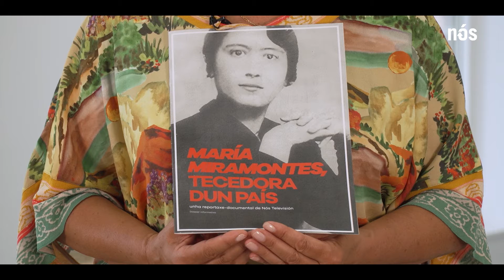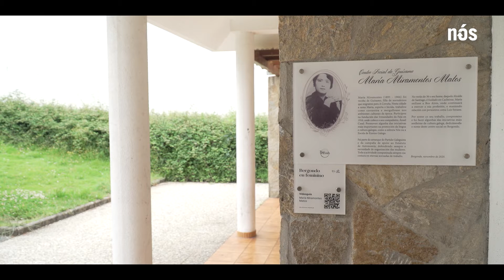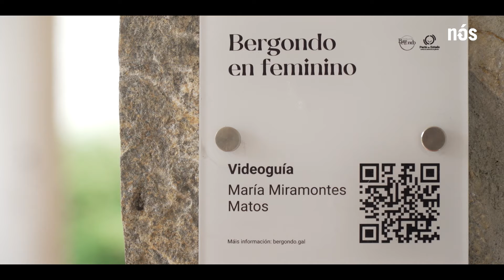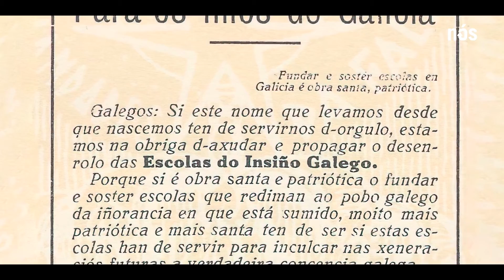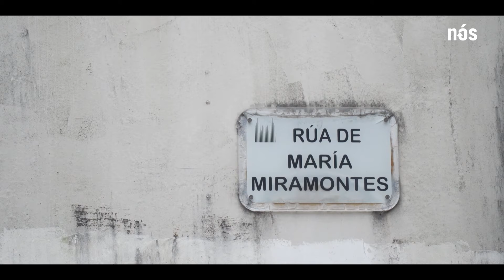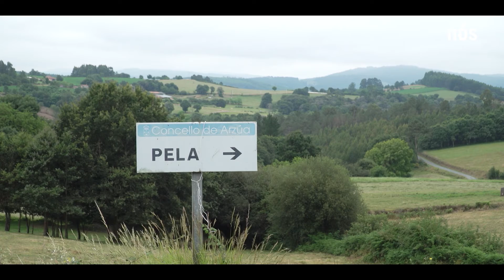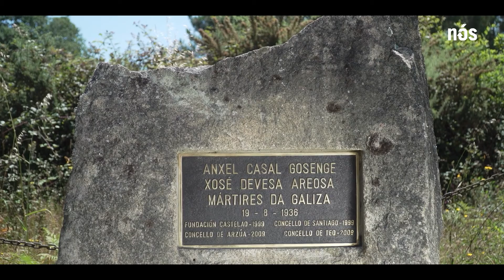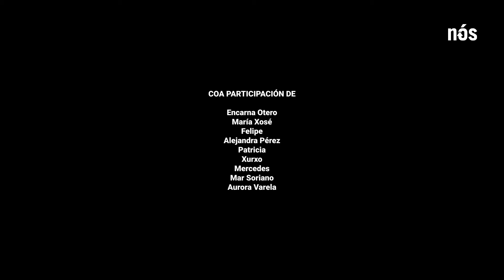María Miramontes, tecedora dun país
A vida de María Miramontes estivo próxima a ficar no esquecimento. A súa invisibilización ten dous motivos: ser muller e vítima da represión franquista. Filla de xornaleiros, comeza a traballar como costureira con só 11 anos na cidade da Coruña. Militará nas Irmandades da Fala e formará parte da súa xunta directiva. Nese ambiente activista coñecerá a Anxel Casal, o seu marido e compañeiro de loitas, co que decidirá instalarse en Santiago de Compostela unha vez sexa proclamada a República.

Modista reputada na sociedade santiaguesa, o seu traballo foi fundamental para o sostemento económico das diversas iniciativas editoriais e culturais do galeguismo: as Irmandades da Fala, as editoriais Lar e Nós e as Escolas do Insiño Galego. Xunto a outras militantes galeguistas, María vai participar activamente da criación do Partido Galeguista e da campaña a prol do Estatuto de Galiza.

Após o golpe de Estado e a detención e asasinato do seu home, Anxel Casal, María Miramontes vese obrigada a marchar para o exilio. Será en Buenos Aires onde falecerá o 17de setembro de 1964.

Achégate con nós a esta historia e axudanos a recuperar a nosa memoria, a fondo.

Esta reportaxe foi posíbel grazas ao apoio do Concello de Bergondo, o Concello de Santiago, o Concello de Arzúa e a Deputación da Coruña.